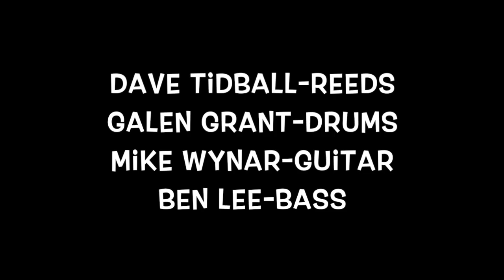WildLyfe@Impulse Room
The WildLyfe quartet performs a tune written by bassist Ben Lee called "Devil's Breath"..